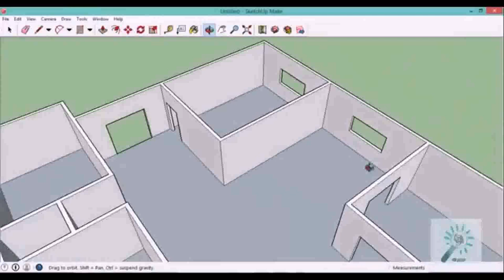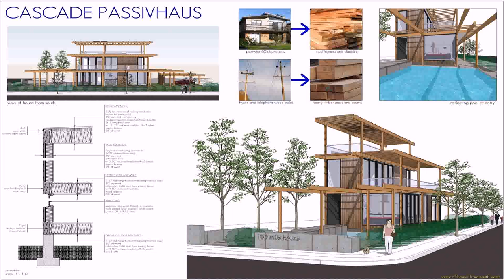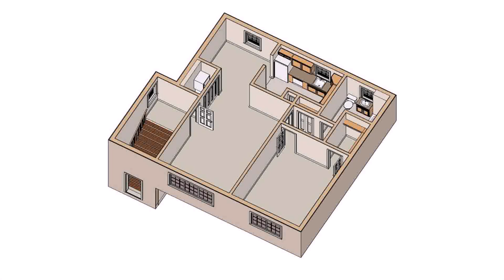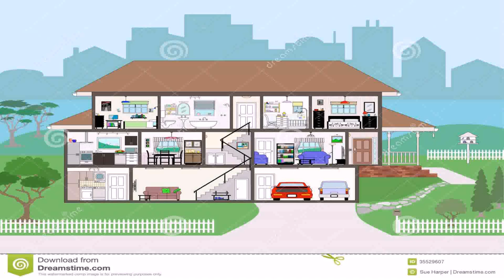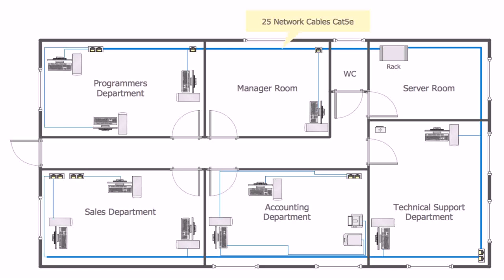House Floor Plan Eps (see description)